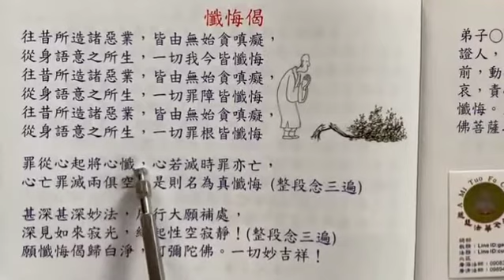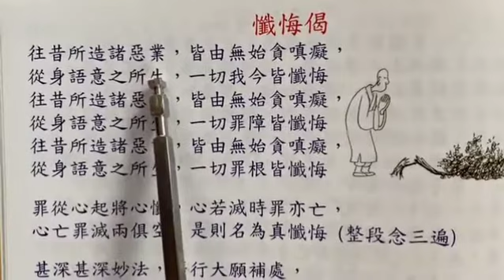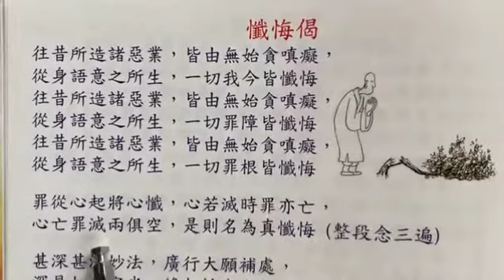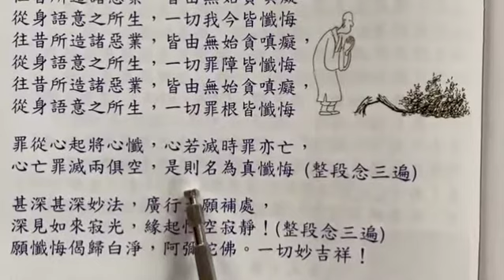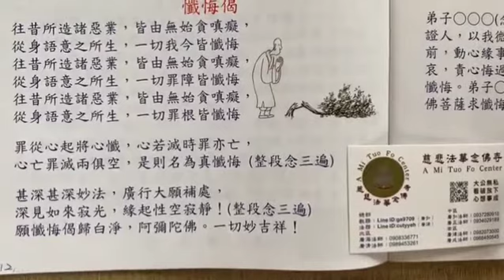懺悔心地法門 改變大腦神經元淨土十祖截流